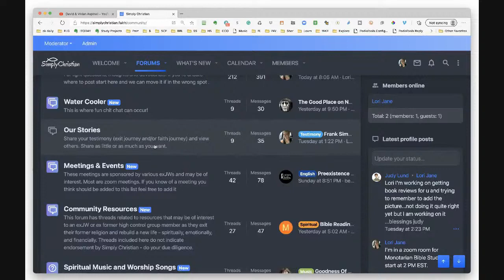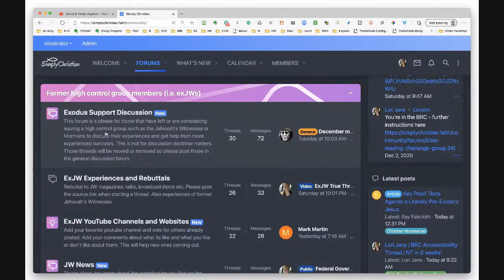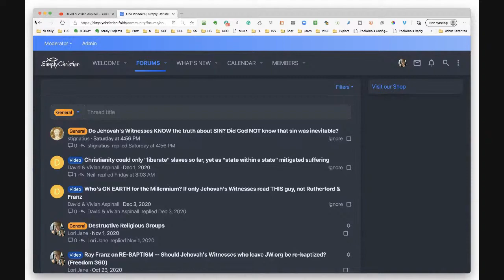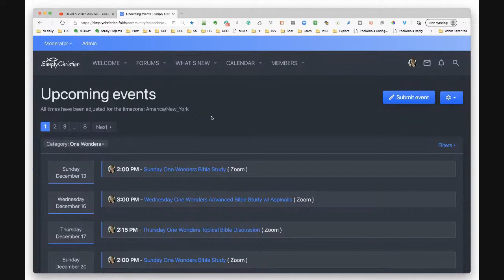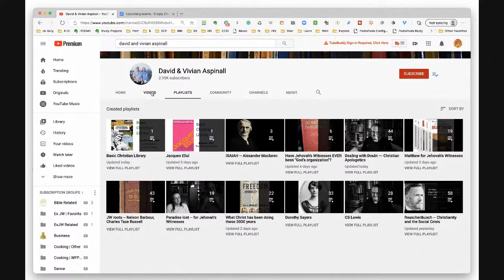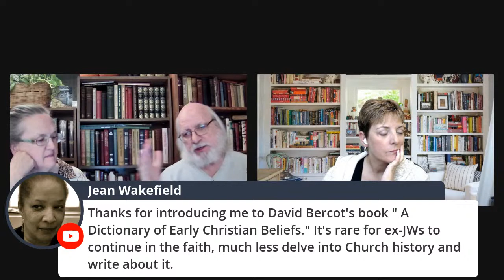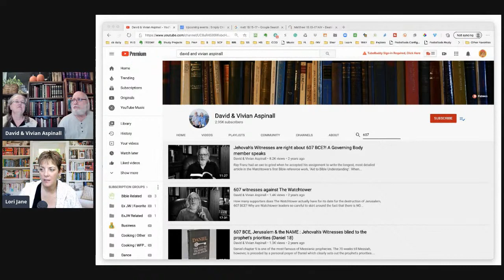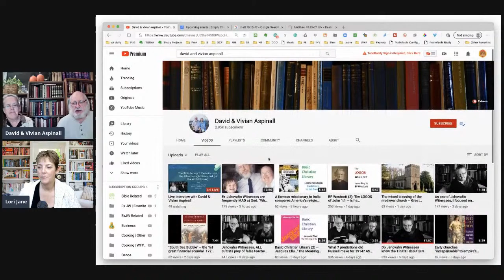Live Interview with David & Vivian Aspinall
The Bible brought them in - and the Bible brought them out (of the Watchtower)!
Come visit with us as David and Vivian share their story of how "the Bible brought them in and the Bible brought them out". They have been out of Watchtower for over 33 years and were in during 1975 when many were expecting the end to come. They are a fascinating warm couple that enjoys sharing their love of books and Bible study.

Paradise Lost

Genesis

Daniel

Vivian's Witness 1 of 4

David's Landed Softly 1 of 2

8 Reasons DFed 1 of 7